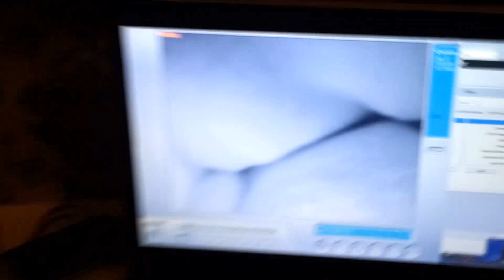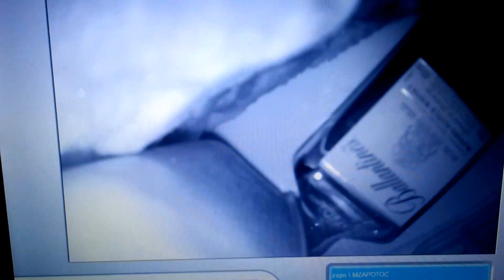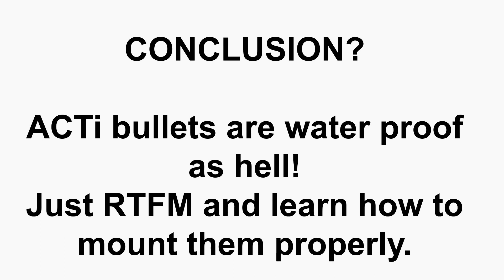ACTi Bullet (D31, D32, E31, E32...) waterproof test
Customer reported that his ACTi Corp bullet cam (D32) have moisture condensing problem...
Well I think it was just poor mounting problem, I've never had any issues with those cams, but at least I had an excuse to test out some ideas like "can I put those in a dishwasher?" :D